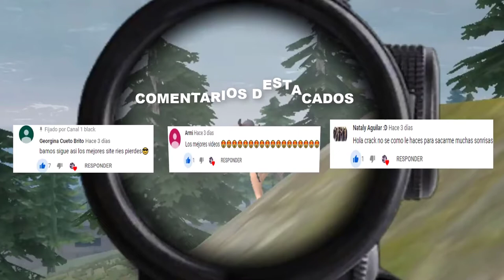Si te ries pierdes